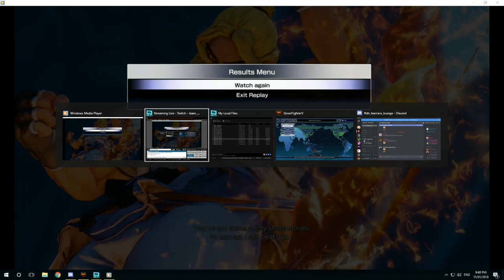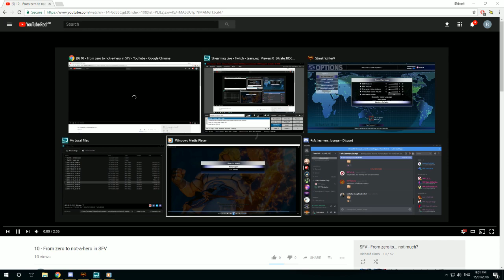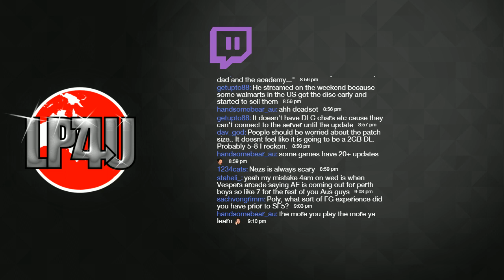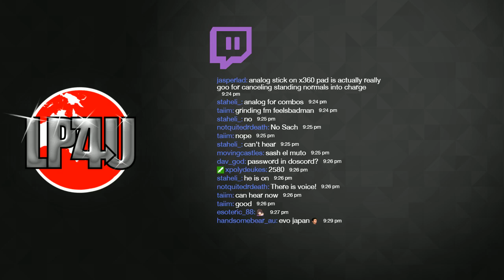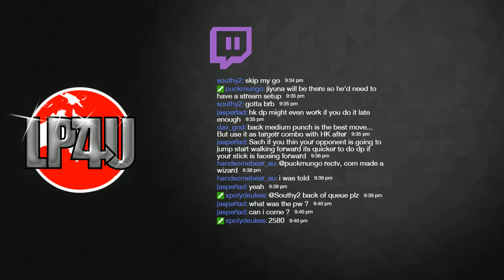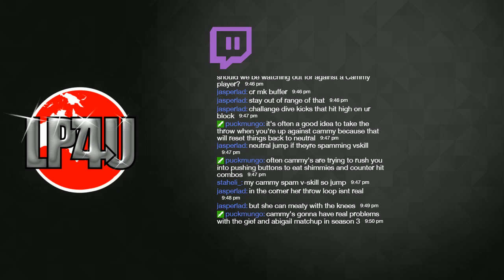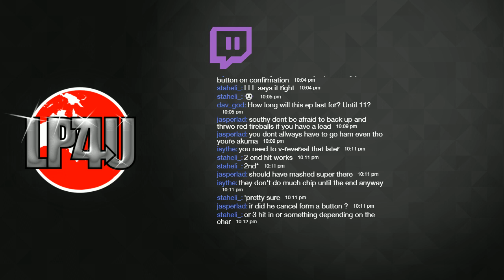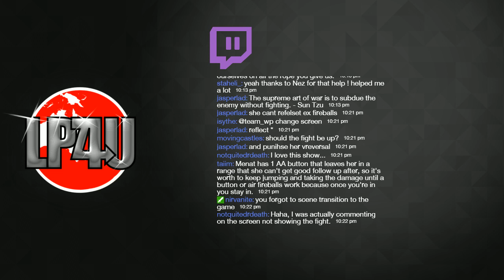LP4U Episode 7 - Have You Improved?